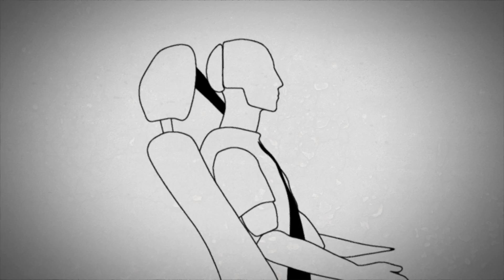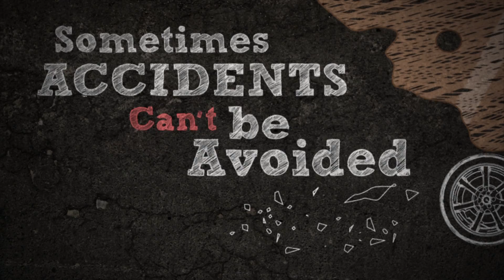Euro NCAP | Autonomous Emergency Braking AEB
Many accidents are caused by late braking and/or braking with insufficient force. Autonomous Emergency Braking systems help to avoid accidents by identifying critical situations early and warning the driver. These technologies could save thousands of lives a year in Europe. Ask for car safety. Ask for AEB systems.